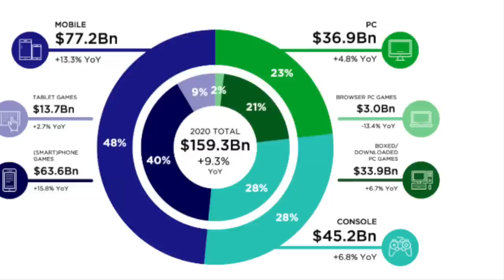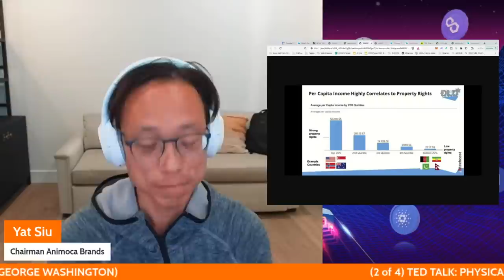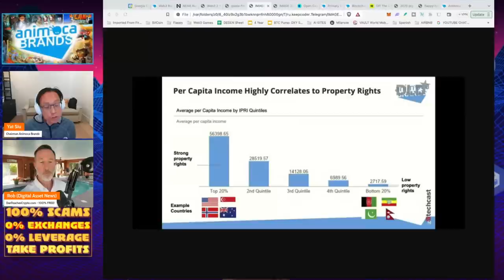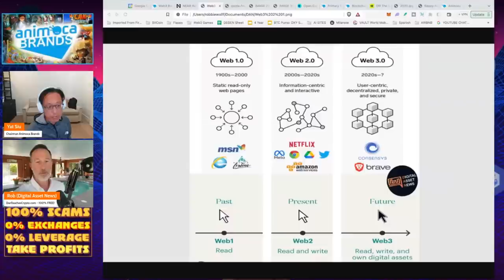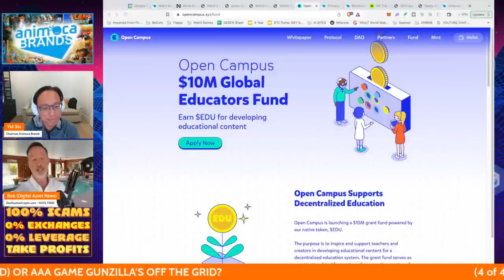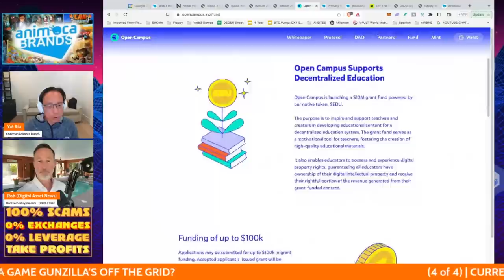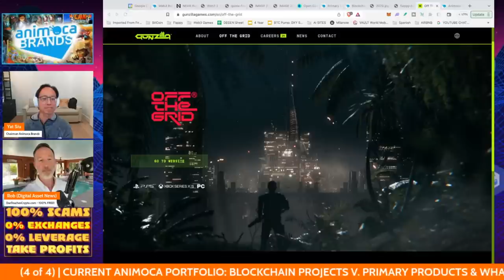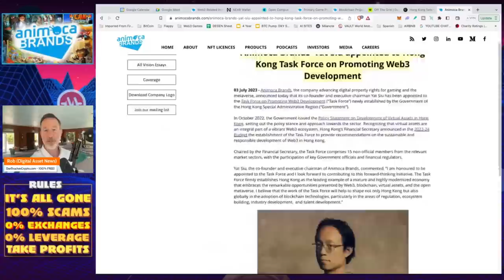WEB3 & GAMING TO LEAD THE NEXT CRYPTO BULL RUN W/ YAT SIU ANIMOCA BRANDS.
A fireside chat with Animoca's Co-founder and chairman, Yat Siu. We discuss digital property rights along with WHAT is Web1, Web 2 and Web 3 as well as WHY gamers HATE IT (in America).

0:00 - INTRODUCTION
1:25 - LET'S START WITH THE WHAT & WHY OF WEB3. WHAT IS IT AND WHY IS IT IMPORTANT?
4:12 - TED TALK: PHYSICAL & DIGITAL PROPERTY AS PLATFORMS & OWNERSHIP or THE THESIS THAT "CONTENT IS A PLATFORM" (GEORGE WASHINGTON)
14:44 - IF WEB3 & NFTs ARE SO IMPORTANT WHY IS GAMING COMMUNITY SO AGAINST IT & AND WHAT ARE EDUCATORS FAILING TO EXPLAIN?
20:40 - CURRENT ANIMOCA PORTFOLIO: BLOCKCHAIN PROJECTS VS. PRIMARY PRODUCTS & WHAT WILL BE THE NEXT MONSTER HIT? CASUAL WEB2 (ANGRY/FLAPPY BIRD) OR AAA GAME GUNZILLA'S OFF THE GRID

●▬▬▬▬▬▬CRYPTO ESSENTIALS▬▬▬▬▬▬▬●

●▬▬▬▬▬▬▬▬FOLLOW D.A.N.▬▬▬▬▬▬▬▬▬▬●

●▬▬▬▬▬▬▬▬STRATEGIES▬▬▬▬▬▬▬▬▬●

●▬▬▬▬▬RECOMMENDATIONS▬▬▬▬▬●